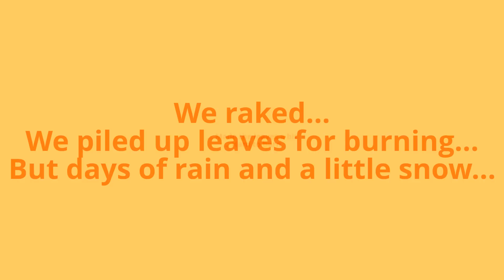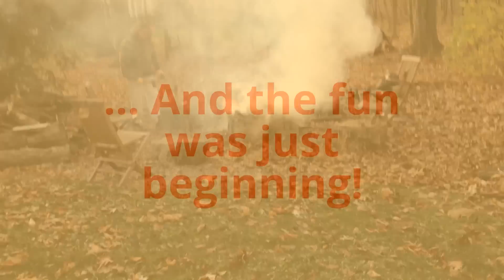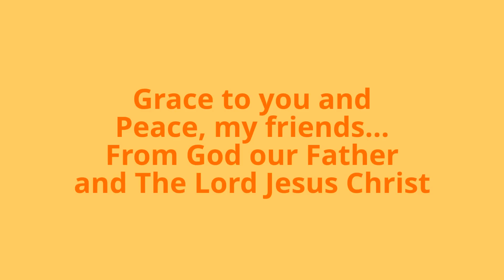Connor: Leaf Burning Engineer...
A little work and a little fun on a Sunday afternoon, burning leaves in cold, wet Indiana :)